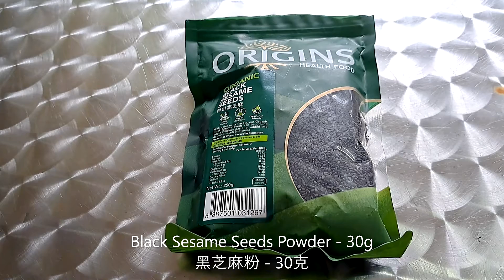Simple - Black Sesame Seeds Kueh 黑芝麻粿 | Nanci’s Kitchen 南希的厨房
Hi everyone, my name is Nanci from Nanci’s Kitchen. Do enjoy my simple and easy recipes.

Thank you so much for your Subscribes, Shares and Likes.

Black Sesame Seeds Kueh 黑芝麻粿
Ingredients (Approx. 17 pieces)
食材（大约17个)
Mung Bean (Green Split Bean) - 100g
绿豆瓣 - 100 克
Sugar - 40g
糖 - 40 克
Salt - ¼ teaspoon
盐 - ¼ 茶匙

For Dough 面团材料
Glutinous Rice Flour - 135g
糯米粉 - 135 克
Tapioca Flour - 30g
木薯粉 - 30 克
Black Sesame Seeds Powder - 30g
黑芝麻粉 - 30 克
Boiling Water - 160ml
开水 - 160 毫升
Cooking Oil - 2 tablespoons
食用油 - 2 汤匙

Directions 说明
1.Soak the mung bean for about 2 hours.
将绿豆瓣浸泡约2小时。
2.Rinse, drain the mung bean.
冲洗, 沥干绿豆瓣。
3.Transfer the mung bean onto a steamer.
将绿豆瓣转移到蒸锅中。
4.Cover with lid, steam it for 20 minutes over medium heat.
盖上盖子, 用中火蒸20分钟。
5.Turn off the flame, let it simmer for 10 minutes.
熄火, 让它闷上煮10分钟。
6.Add in the sugar and salt.
加入糖和盐。
7.Mix and mash the mung bean.
搅拌并捣烂绿豆瓣。
8.Divide the filling into small ball shapes (about 15g each).
将馅料切揉成小球形 (每个约15克)。
9.Set aside.
搁置备用。
10.Transfer the black sesame seeds to a pan, toast for about 2 minutes over low heat or until they become crispy.
将黑芝麻转移到平底锅中, 用小火烤约2分钟或直到它们变脆。
11.Transfer the toasted black sesame seeds to a blender and blend into powder.
将烤好的黑芝麻放入搅拌机中, 打成粉末。
12.Brush some cooking oil on the steamer, set aside.
在蒸锅中刷上一些食用油, 搁置备用。
13.Prepare the glutinous rice flour, tapioca flour and black sesame seeds powder in a mixing bowl.
在搅拌碗中准备糯米粉, 木薯粉和黑芝麻粉。
14.Mix it.
搅拌。
15.Pour in the boiling water gradually.
逐渐倒入开水。
16.Mix it.
搅拌。
17.Add in the cooking oil.
加入食用油。
18.Knead it.
揉成面团。
19.If the dough is sticky, you may add some tapioca flour to it.
如果面团发黏, 可以在其中加入一些木薯粉。
20.Divide the dough into small ball shapes (about 20g each).
将面团切揉成小球形 (每个约20克)。
21.Apply some tapioca flour to the mould.
在模具上涂抹一些木薯粉。
22.Flatten the dough by hand, add in the filling, wrap it.
用手将面团压扁, 加入馅料, 然后包好。
23.Place the dough into the mould and press it firmly.
将面团放入模具中, 然后用力按压面团。
24.Invert it.
将其倒置。
25.Place it on the steamer.
将其放在蒸锅上。
26.Brush some cooking oil on the black sesame seeds kueh.
在黑芝麻粿上刷一些食用油。
27.Steam for 7 minutes over medium heat.
中火蒸7分钟。
28.Turn off the flame, remove the lid.
熄火, 取下盖子。
29.Ready to serve.
即可食用。